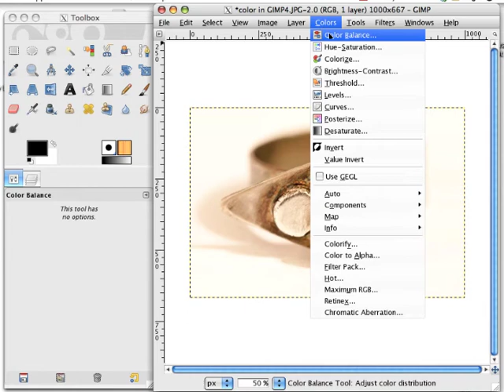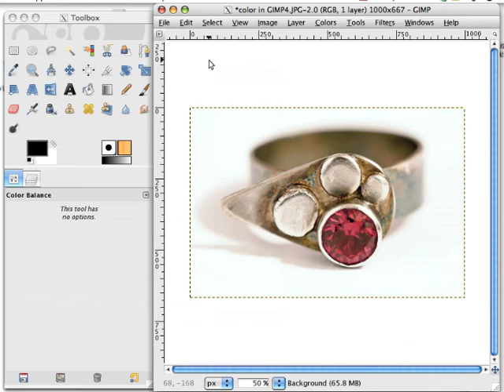GIMP Tutorial - Color Correction in GIMP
In this GIMP tutorial, you'll learn how to Use GIMP to correct color problems in your digital photos. At the end, I tell you how to create a preset to make the whole process pretty automatic.

Looking for an easy to understand, affordable GIMP book for beginners? Getting frustrated with tutorials that are too technical? I wrote a book just for you!